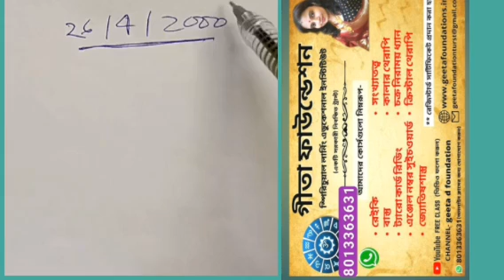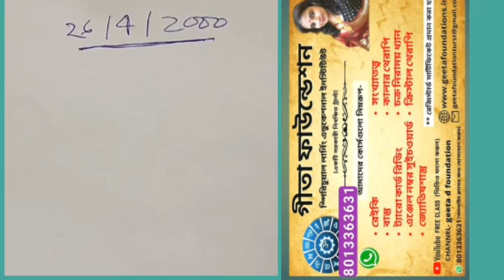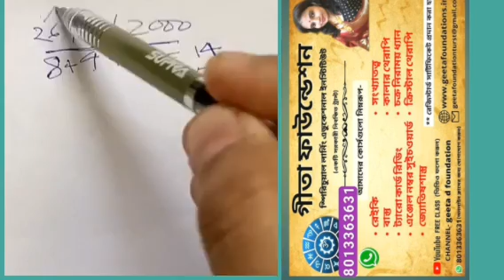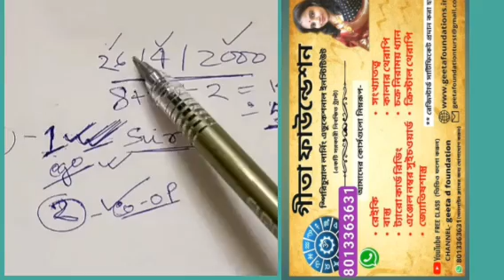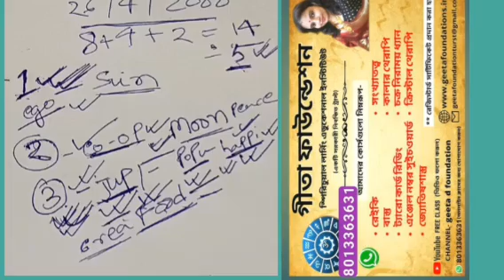DESTINY NUMBER NUMEROLOGY || ভাগ্য সংখ্যা কখন কিভাবে কাজ করে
ত্ব; হি দূর্গা
LAW OF attraction
FREE GROUP JOIN